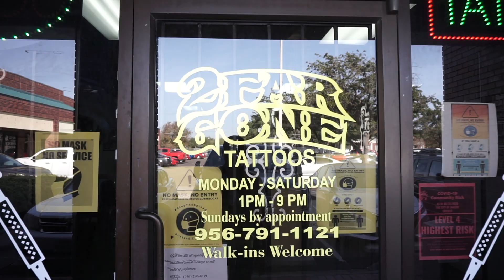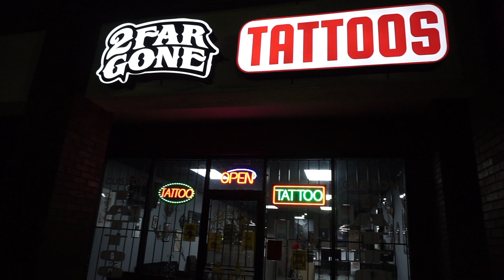2FarGone Tattoos (Laredo, TX)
Half Sleeve Design by Cat at 2FarGone Tattoos in Laredo,TX!!!